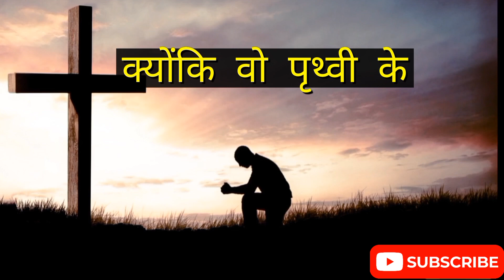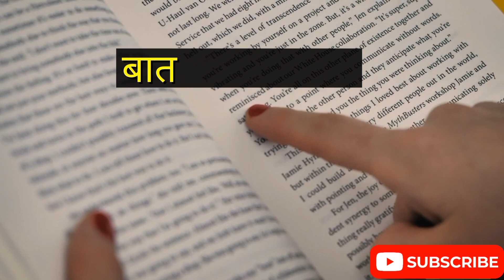इसे सुनते ही आप धन्य हो जाएंगे bible verse reading.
पहाड़ी उपदेश इसे सुनते ही सारा दुख दर्द दूर हो जाएगा। bible verse reading.

your query:
KEYWARDS:
Jesus, bible verses, Jesus songs, yeshu masih, christian,
prabhu yeshu masih, bible stories. Prayer For Peace in
Home, Blessed home, Ashish garh,
bible vachan, parmeshwar ka vada, khuda ka kalam, ²
light of the world, I am who I am, Jesus 2023,
vachan 2023, focus jesus ministry, yeshu, yeshu masih,
Masih vachan, yeshu vachan, cross, vachan video, pastor
prince, audio vachan, hindi bible study, morning prayer,
subha ki prathna, raat ki prathna, yeshu se prathna, jesus
se prathna, यूट्यूब चैनल फोकस जीसस मिनिस्ट्री, यीशु मार्ग सत्य
जीवन, सुबह की प्रार्थना, रात की प्रार्थना हिंदी में यीशु का वचन, पास्टर
I
, Daily manna, pastor Ankur Narula, Apostel Ankur
narula, Prophet ankur narula, Prophet bajinder singh,
Apostel Bajinder singh, pastor bajinder singh,
Nitivachan, भजन संहिता, Bhajan sahita, प्रभु का वचन युगानुयुग
स्थिर रहेगा, द्वार मैं हूं, धन्य हैं वे, जो दया वन्त हैं, Pavitra Bible,
yishu masih ka, yishu masih ki, yeshu masih ke, bible
promises, gospel music, worship songs, jesus vachan,
jesus bible vachan in hindi, jesus vachan in hindi, promise
of god, promise of god, jesus calls promise, promises in
the bible, ashish vachan, fi, PASTOR PRINCE,
pastor bajinder singh, wisdom, bible vachan, Jesus, yeshu,
yeshu vachan, vachan video, audio vachan, hindi bible
study, subha ki prathna, raat ki prathna, jesus se prathna,
Daily manna, pastor Ankur Narula, Apostel Ankur narula,
Prophet bajinder singh, wisdom words, hindi bible,
proverbs audio bible, audio bible, Niti vachan, Genesis
Exodus Leviticus Numbers Deuteronomy Joshua Judges
Ruth 1 Samuel 2 Samuel 1 Kings 2 Kings 1 Chronicles 2
Chronicles Ezra Nehemiah Esther Job Psalms Proverbs
Ecclesiastes Song of Solomon Isaiah Jeremiah
Lamentations Ezekiel Daniel Hosea Joel Amos Obadiah
Jonah Micah Nahum Habakkuk Zephaniah Haggai
Zechariah Malachi
Matthew Mark Luke John Acts (of the Apostles) Romans
1 Corinthians 2 Corinthians Galatians Ephesians
Philippians Colossians 1 Thessalonians 2 Thessalonians 1
Timothy 2 Timothy Titus Philemon Hebrews James 1
Peter 2 Peter 1 John 2 John 3 John Jude Revelation
पुराना नियम, उत्पत्ति, निर्गमन लैव्यव्यवस्था, गिनती, व्यवस्थाविवरण,
यहोशू, न्यायियों, रूत, 1शमूएल, 2 शमूएल, 1 राजाओं, 2 राजाओं, 1
इतिहास, 2 इतिहास, एज्रा, नहेम्याह, एस्तेर, अय्यूब, भजन संहिता,
नीतिवचन, सभोपदेशक, श्रेष्ठगीत, यशायाह, यिर्मयाह, विलापगीत,
यहेजकेल, दानिय्येल, होशे, योएल, आमोस, ओबद्याह, योना, मीका, नहूम,
हबक्कूक, सपन्याह, हाग्गै, जकर्याह, मलाकी, नया नियम, मत्ती, मरकुस,
लूका, यूहन्ना, प्रेरितों, रोमियों, 1 कुरिन्थियों, 2 कुरिन्थियों, गलातियों,